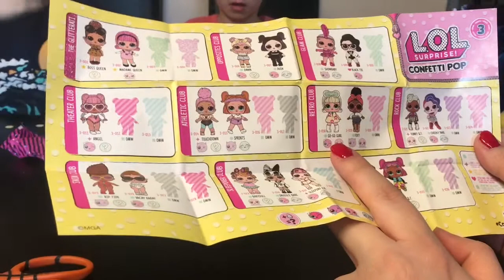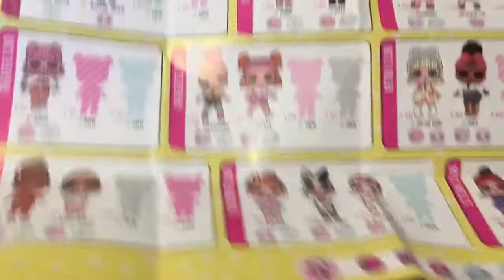ОГО!!! 24 ЛОЛ СЮРПРИЗА! LOL Surprise Challenge!!!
Как много ЛОЛ СЮРПРИЗОВ